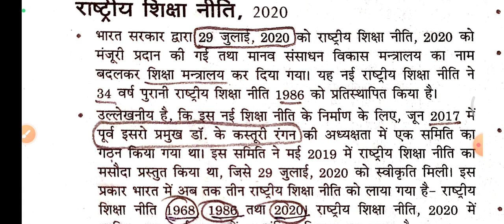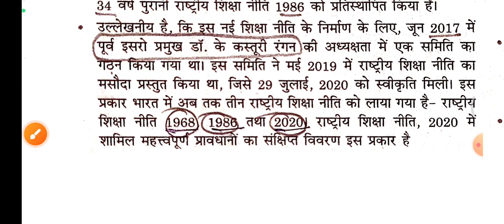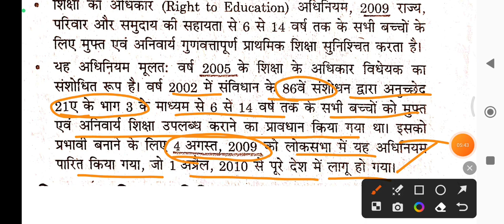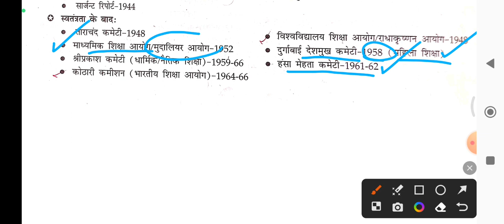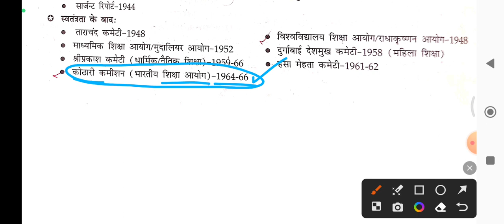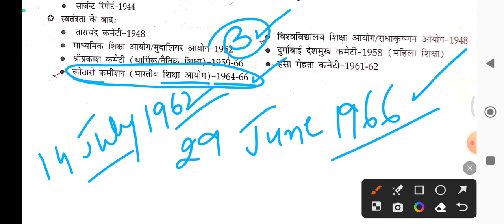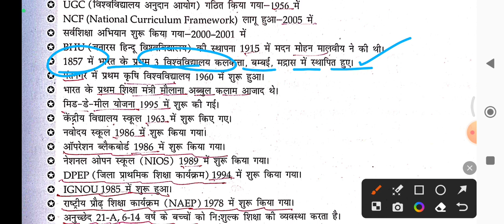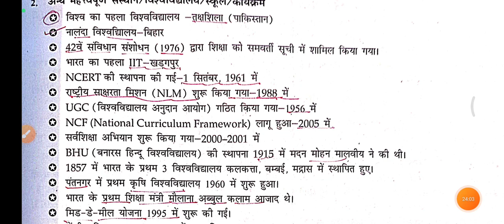National Commissions and Committees on Education for HPU B.Ed. Entrance 2023